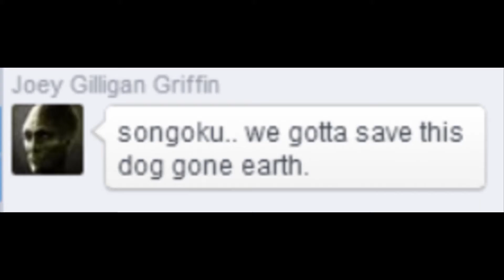no time for dat goku...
saven ablar español??